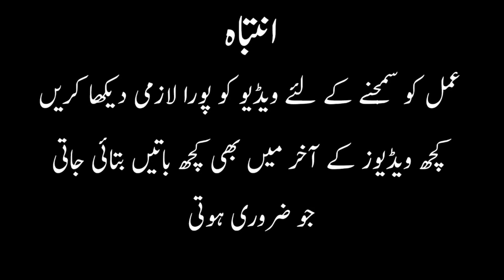Ab 11 din ma kaly jado ka 100% hatma zaberdast amal | Bahtreen wazifa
Umeed karta hoo Ap sab khayriat say hon gay, meri dua hay kay ALLAH Pak ap ko dayron khushia ata farmayn Ameen.

Aaj is video mayn ap ko btaya jay ga k kesay aap 11 din jinaat ko nikaal saktay hayn amal ko samjnay k liyay video ko aahir tak zaroor dekhay shukria.

Aysa shas jis pr saya ho in do cheeso pay amal kr lay aap ko kahi bhi janay ki zaroorat nahi pry ge

Nind may or sotay hoay jinaat kay dahlay ki ilamaat - Jinaat ka jisam may dakhil honay ki elamaat

Jinaat ko bagany ka zaberdast Amal | Apnay ghr ko dukan ko jadu jinaat say mehfooz rakhay

JInnat insan kay jisam mayn kaha say dahil hotay hayn or kaha rehtay hayn | Part 2

Jinaat insaan kay jisam may kio Dahil hotay hay - Or kin kin Wajohaat ki waja say dakhil hotay hayn

Her KIsam kay Jadu Jinaat say Hifazat | Ghar ki Oulad ki Karobar ki Hifazat kay 2 Asan Amal

Jinaat jitnay mrzi taqatwar hon kuch nahi kr sakay gay - Qurani Amal | Protect from giants and magic

Ager aap apna youtube channel handle karwana chahtay hayn to is email pay rabta krayn Shukria.